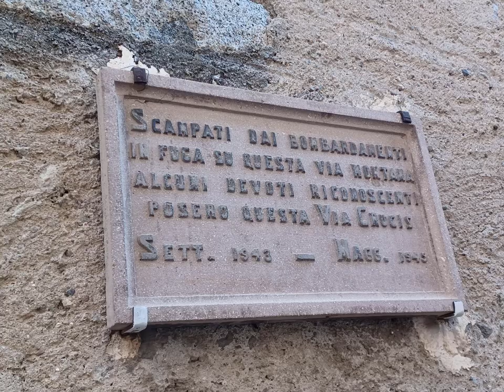a short portrait of Edolo, Valcamonica, Italy. breve ritratto video. 18 gennaio 2023